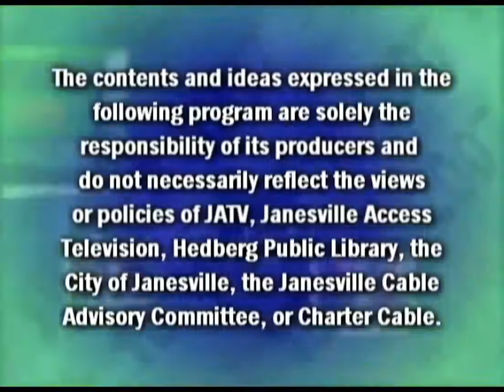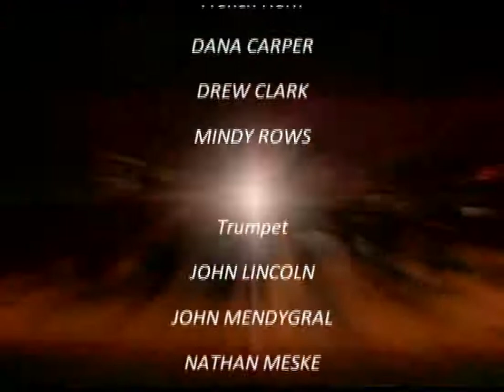Rock Prairie Concert Band. Reflections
Rock Prairie Concert Band, Reflections performance taped at Kirk Denmark Theatre by Bill Murray for JATVMEDIA on 3-18-09.